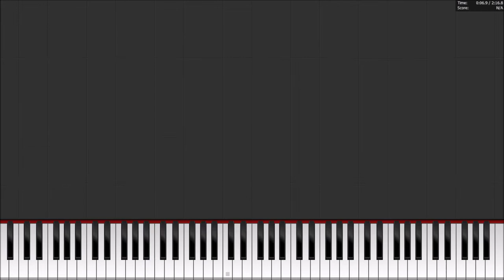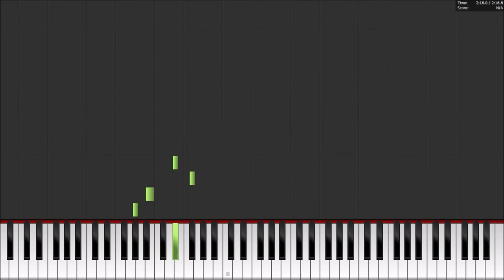Dramatical Murder (The Game) - Jellyfish Song Track 20 Piano Tutorial SHEETS + MIDI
Read me!
oud dec 25 2017

Merry Christmas/holidays! I've wanted a piano tutorial of this song for soooo long. This game version is so underrated it's so pretty.

Full credits:
Game: Dramatical Murder
Song: Track 20 (Jellyfish Song)
Composer: Goatbed & Georide
Arrangement/Video/Sheets: Saccharinne

I do not own the artwork (unless otherwise stated); I only own the arrangement. I do not make money or profit from this video or any aspect from it.